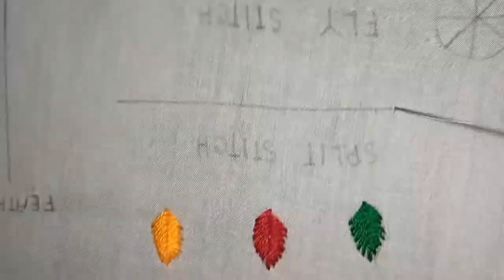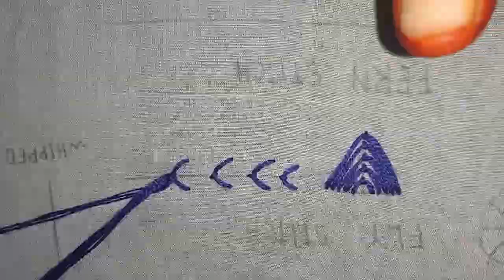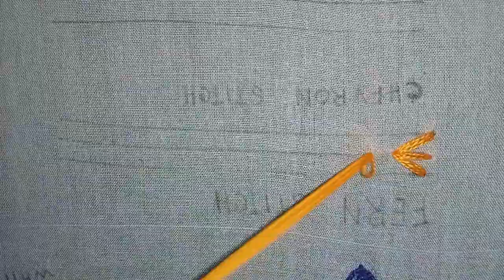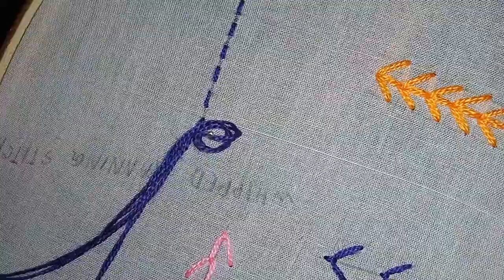Hand embroidery TUTORIAL bangla part-2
Hand Embroidery tutorials for Beginners. In this video we will learn NEXT 9 Basic hand embroidery stitches. If you learn these 9 essential embroidery stitches, you'll e ready to tackle just about any hand embroidery project that comes your way.IF you learn something by this video. IT'S part-2
Bangla hand embroidery
,hand embroidery tutorial Basic
,hand embroidery,
hand embroidery basic

ANTI-PIRACY WARNING ,Please do not copy and upload our videos to Facebook or anywhere else. I will take legal action, or I will strike your channel without any notice. Let's refrain from copyright. I respect your work but I can't accept the copyright. Thanks...